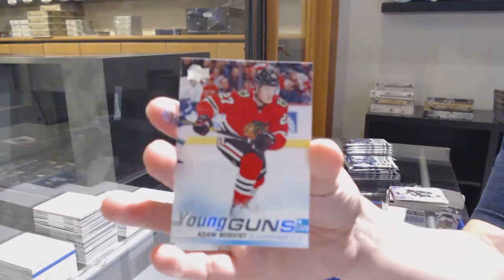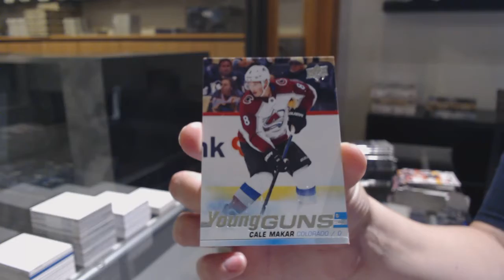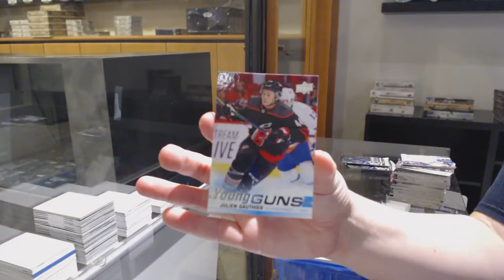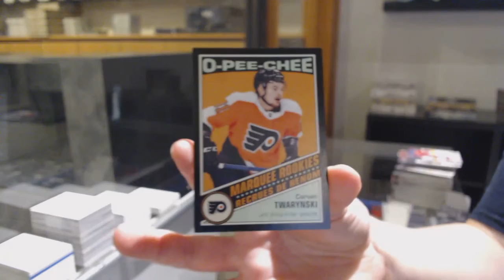Fu2ufp's 19-20 Upper Deck Series 2 Hockey Box Break